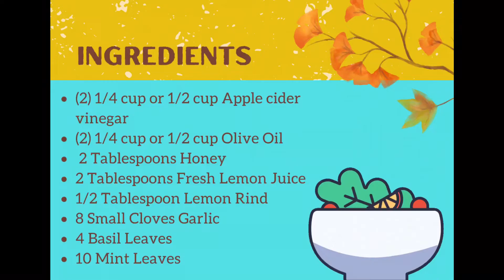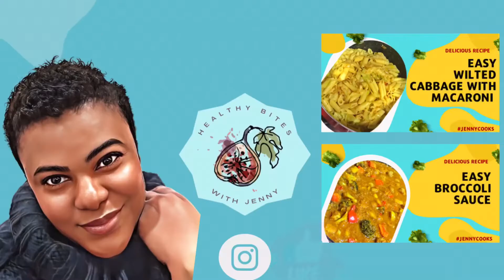Easy Homemade Salad Dressing | Healthy Salad Dressing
Homemade Salad Dressing.

The perfect salad dressing made with easily accessible ingredients.

Drizzle some on your salad or add to your quick sauces and stir fry.

A healthy you Is a happy you.

Music: Summer at Grandma's, Musician: Raymond Grouse, Album: Raymond Grouse, Source